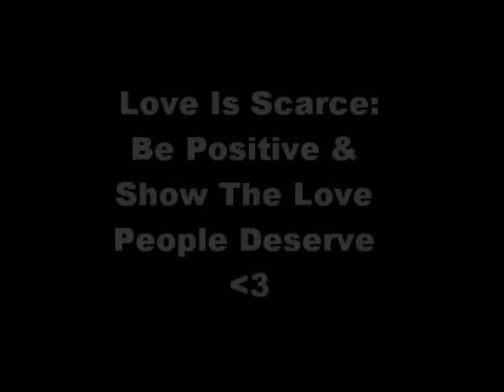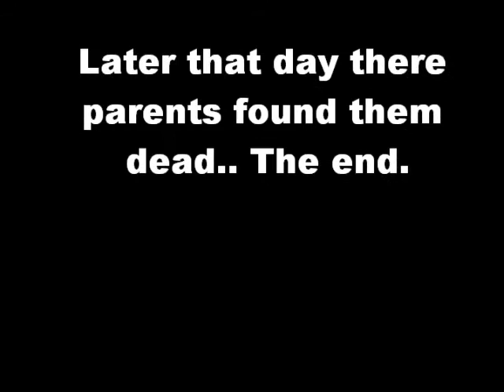VBlog/ Paranormal Activity 3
A video blog by Landon, Lijah, and their friend Morgan.  Also a sneak peek at Paranormal Activity 3 (;